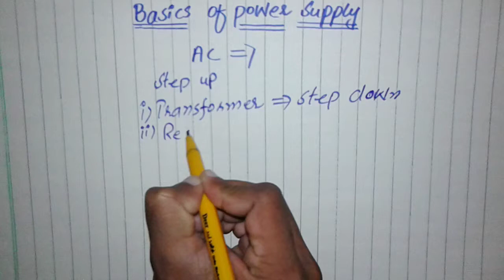Basics of power supply || HINDI URDU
basic components of power supply